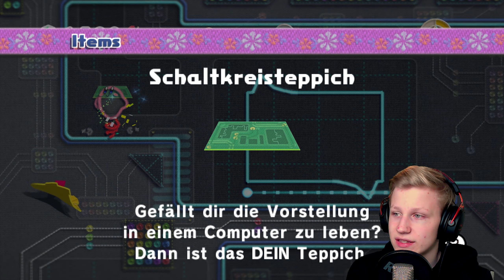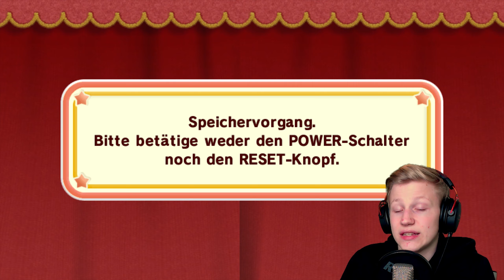"ANGST VOR KI, ABHÖRUNG, USW. 🤖" | Kirby und das magische Garn #22 | Rippelz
Let's Play Kirby und das magische Garn #22 [1440p/2k | German/Deutsch | 60FPS | Wii | 100% | Greenscreen] "ANGST VOR KI, ABHÖRUNG, USW. 🤖" | Rippelz

«SOCIAL MEDIA»

Playstation-Network: RippelzYT

«KIRBY UND DAS MAGISCHE GARN»
Ein knuffiges Abenteuer aus Wolle, mit Kirby! (2011)

«SOFTWARE & HARDWARE»

- 16GB RAM (2x 8GB / 3000MHz)
- 550W Netzteil
- 2TB HDD (WD Blue)
- 4TB HDD (WD Blue) (Nur für Videos)
- 120GB SSD (Sandisk Plus)

Schnitt: Adobe Premiere Pro CC 2018
Aufnahme (Bild & Sound): OBS Studio
Aufnahme (Stimme): Audacity
Designs: Adobe Photoshop CC 2018
Intro & Outro: Adobe AfterEffects CC 2018